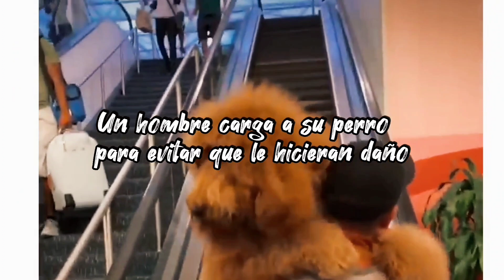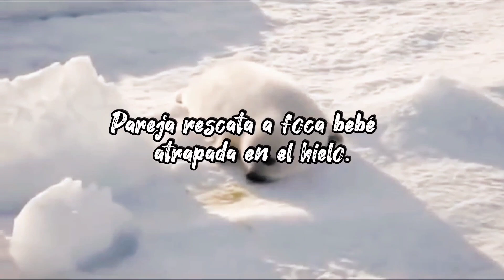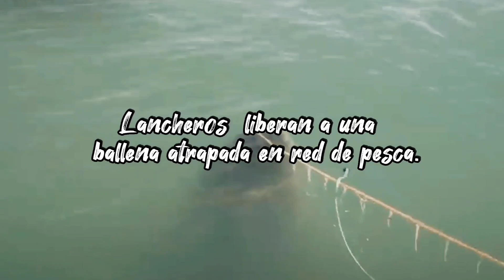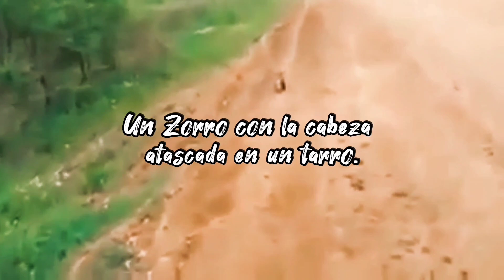Esta Extraña Criatura ha Estado Encerrada Durante Años...